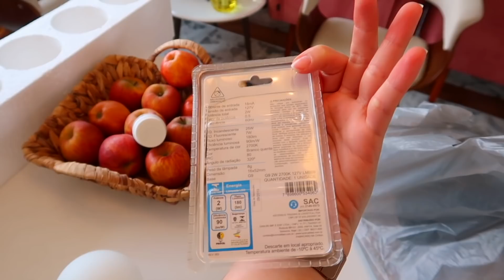O SÉRGIO NÃO ESTA BEM!!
Um vlog cheio de noticias boas (como a nossa sala quase pronta) e notícias ruins (tipo a cirurgia do Sérgio). Estou com o coração na mão! Será que ele vai sobreviver?

Folha Ceramica - Urban
Cadeira Betina Bege Base em Madeira - Rivatti Móveis
Tapete para Sala Majestic - Edantex
Capacho Net Bem Vindo - Beek Geek's Stuff
Disco de equilíbrio - MD Buddy
Drying Lotion - Mario Badescu
Lip Sleeping Mask Original - Laneige

Janaina Taffarel
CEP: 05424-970